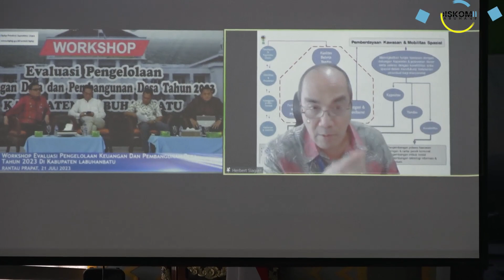BPKP Gelar Workshop Evaluasi Pengelolaan Keuangan Pembangunan Desa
Badan Pengawasan Keuangan dan Pembangunan (BPKP) Provinsi Sumatera Utara menggelar workshop evaluasi pengelolaan pembangunan desa tahun 2023 pada Kabupaten Labuhanbatu di Ruang Data dan Karya. Jum'at (21/07/2023). Kegiatan tersebut dihadiri oleh para Kepala Desa dan BPD se Kabupaten Labuhanbatu.